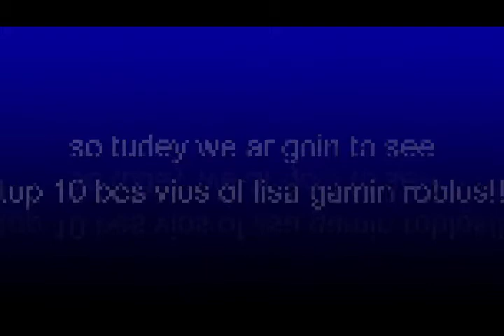top 10 best videos of lisa gaming roblox